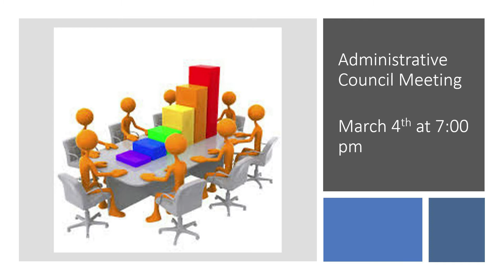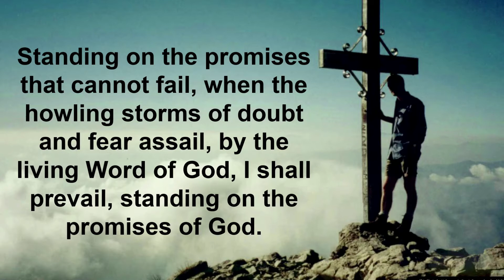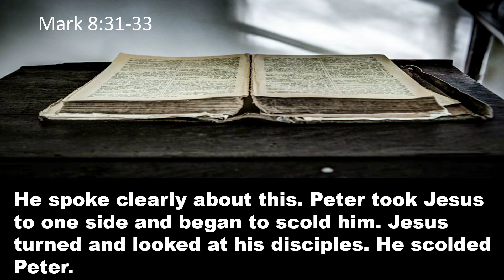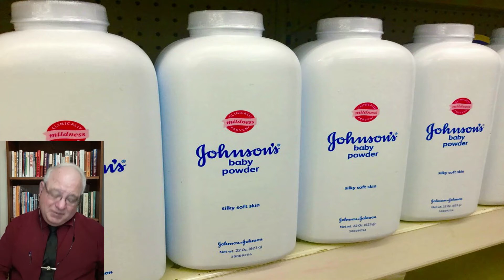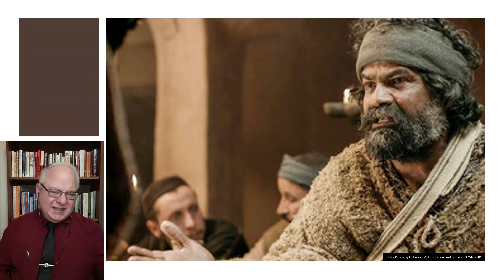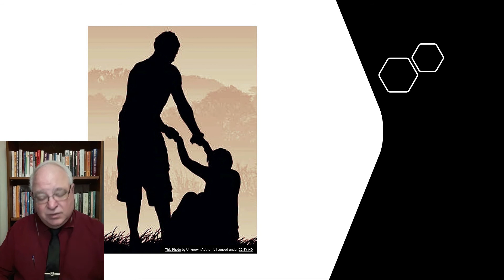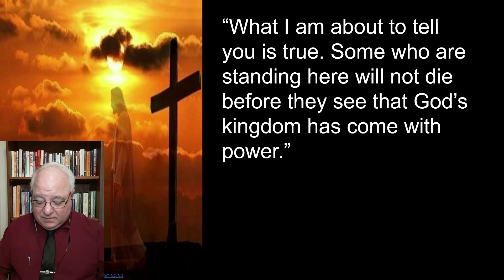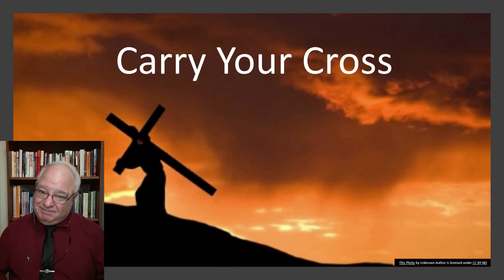Carry Your Cross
We pray that during this time of repentance, people will confess Jesus as Lord and accept the eternal life He offers. Join Pastor David Brown in the book of Mark as he delivers the message "Carry Your Cross".

Worship service for Sunday, February 28, 2021. Congregational hymn is "Standing on the Promises".